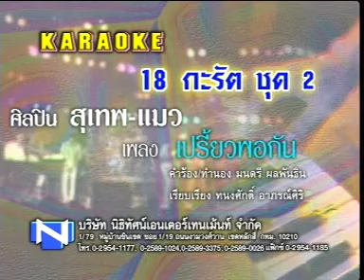เปรี้ยวพอกัน สุเทพ - แมว